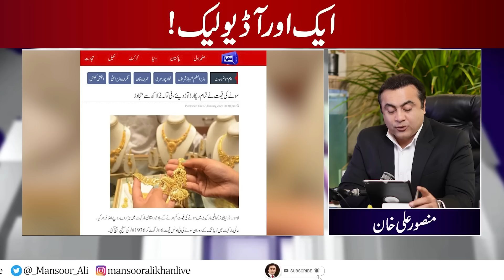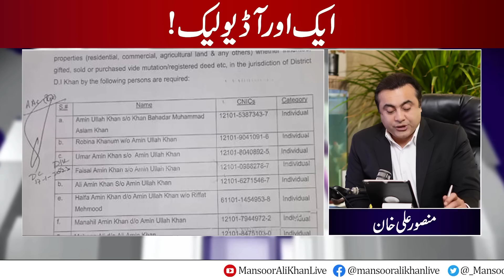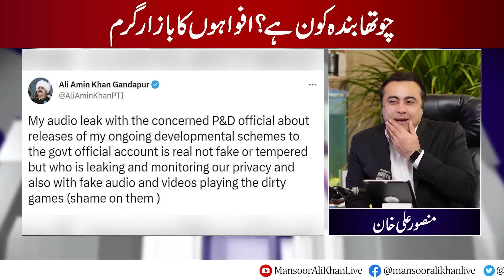Another AUDIO Leak! | Who is the 4th person in Lahore? | SECRET by Mansoor Ali Khan